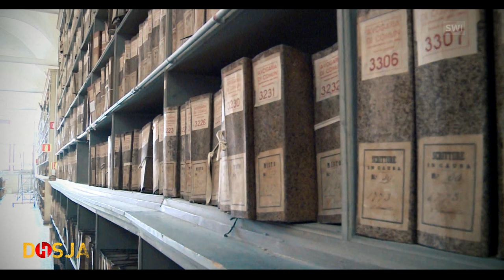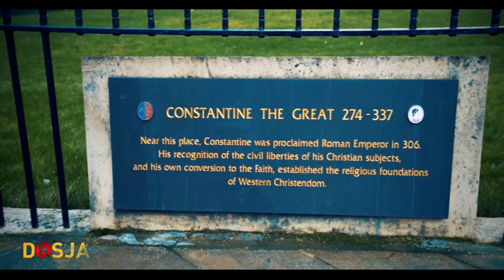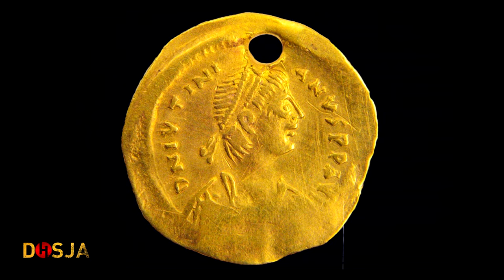Dosja Historike - Konstandini, perandori që krijoi Evropën dhe origjina e tij Dardane